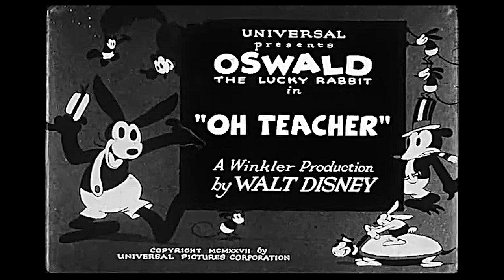Disney's Forgotten Film Vault 1927 Oswald the Rabbit Oh Teacher Silent Film Public Domain Project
Oh Teacher is the second Oswald the Lucky Rabbit cartoon, released on September 19, 1927, following the success of Trolley Troubles. Directed by Walt Disney and animated by Ub Iwerks, this short is a notable example of early silent animation and showcases the mischievous yet charming character of Oswald. Like other early Oswald cartoons, it was a silent film, accompanied by music and sound effects when shown in theaters.

Plot Summary
In Oh Teacher, Oswald plays the role of a schoolboy, and the plot revolves around a classic love triangle that involves Oswald, his girlfriend, and a bully. The short features Oswald trying to win back his girlfriend after the bully forcibly steals her away. The story unfolds with typical slapstick humor and visual gags that were common in cartoons of the silent era.

Here's a breakdown of the plot:

The Introduction: The cartoon opens with Oswald joyfully riding his bike to school. His bicycle has a quirky, old-fashioned design, with the front wheel significantly larger than the rear, a typical exaggeration for comic effect in silent films.

Meeting the Girlfriend: Oswald’s romantic interest is introduced shortly after. He lovingly rides alongside her, displaying affection and attempting to impress her with his stunts. This shows Oswald’s playful and charming nature, a trait that would define his character in later cartoons.

The Bully Appears: Suddenly, a large and menacing bully enters the scene. The bully takes an interest in Oswald’s girlfriend and, using force, pushes Oswald away and takes the girl for himself. This sets up the central conflict of the short.

Oswald’s Struggles: Determined not to lose his love, Oswald tries to confront the bully, leading to a series of physical confrontations and comical struggles. Oswald’s small size compared to the large bully allows for a number of slapstick gags where Oswald is tossed around or outmatched.

The Rescue: In the climax of the film, Oswald manages to rescue his girlfriend after a daring chase and a series of clever tricks. Using his wit and agility, he outsmarts the bully, who ends up humiliated, while Oswald and his girlfriend are reunited.

The Happy Ending: The short concludes with Oswald reclaiming his bike and riding off with his girlfriend, triumphantly resolving the conflict. The victory emphasizes Oswald’s resourcefulness and good heart, qualities that would endear him to audiences throughout the series.

Themes and Style
Oh Teacher showcases themes of romance, rivalry, and perseverance, all conveyed through the lens of slapstick humor and silent film techniques. The love triangle scenario was a common trope in early cartoons and silent films, providing ample opportunity for physical comedy and exaggerated expressions.

Characterization
Oswald the Lucky Rabbit: In Oh Teacher, Oswald’s character is further developed as a determined, plucky protagonist. He shows his capability to handle challenges despite his small size, a trait similar to the characters of later Disney cartoons, especially Mickey Mouse.

The Bully: The large, brutish antagonist is a stock character seen in many early silent comedies. His size and strength contrast with Oswald’s cleverness, adding to the humor when Oswald eventually outwits him.

Animation Style
The animation in Oh Teacher reflects the style and limitations of the era. Characters move in fluid yet exaggerated motions, typical of Ub Iwerks' animation. Oswald’s expressions and actions are cartoonishly elastic, allowing for broad physical comedy. Iwerks’ style shines through in how he animates movement, with characters bouncing and stretching in exaggerated ways, adding to the comedic effect.

Because it was a silent film, the animation relied heavily on body language and exaggerated facial expressions to communicate emotions, especially during key moments of conflict between Oswald and the bully.

Production Background
The production of Oh Teacher, like the other early Oswald shorts, took place at Walt Disney's studio in Hollywood, California. At the time, Disney's studio was a modest operation, with a small team that included Walt Disney himself, chief animator Ub Iwerks, and other future animation legends like Friz Freleng and Hugh Harman.

Ub Iwerks, Walt Disney’s longtime collaborator, was the key animator behind Oh Teacher. Iwerks’ speed and skill in animation were critical to the success of the early Oswald cartoons. He could single-handedly produce large amounts of animation, which allowed the small Disney studio to meet deadlines. The fluid, fast-paced animation style in Oh Teacher is a testament to Iwerks’ talents.